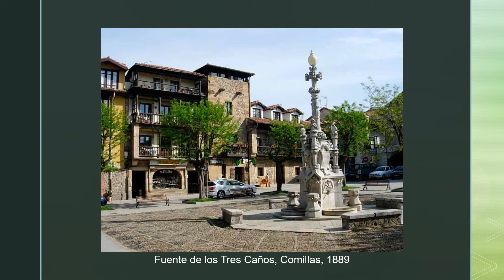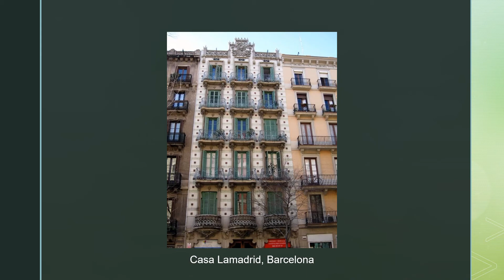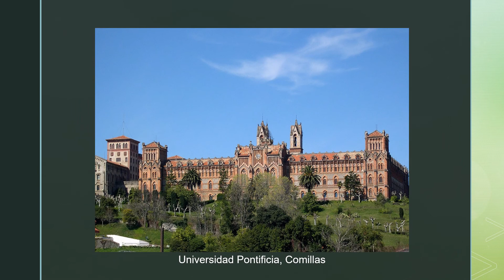Lluís Domènech i Montaner (1850-1923). Modernismo catalán.